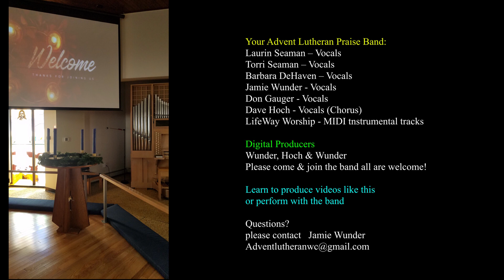Advent Hymn 3 Candles FINAL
Your Advent Lutheran Praise Band:
Torri Seaman – Vocals
Barbara DeHaven – Vocals
Jamie Wunder – Vocals
Don Gauger - Vocals
Dave Hoch – Vocals (Chorus)
LifeWay Worship – MIDI instrumental tracks

Digital Producers
Wunder, Hoch & Wunder
Please come & join the band all are welcome!